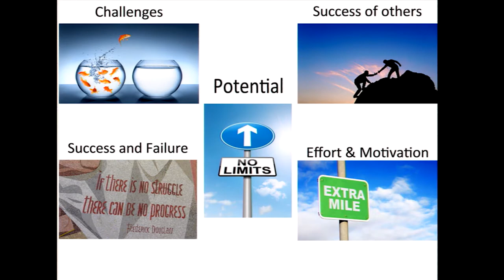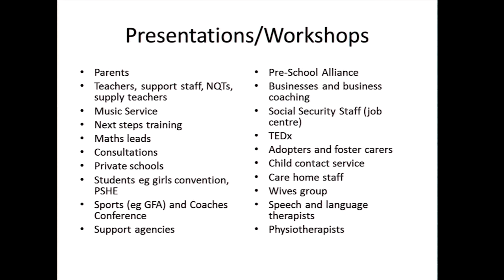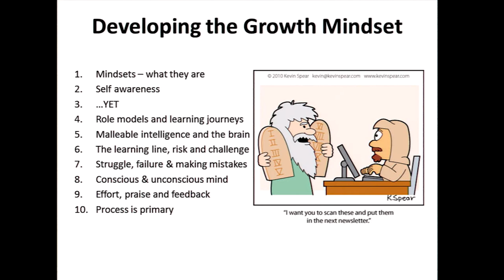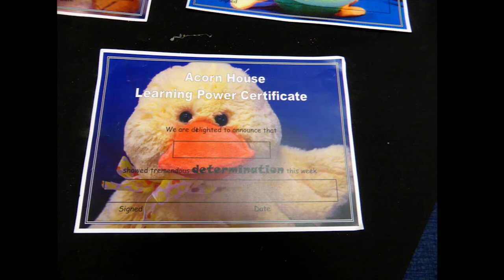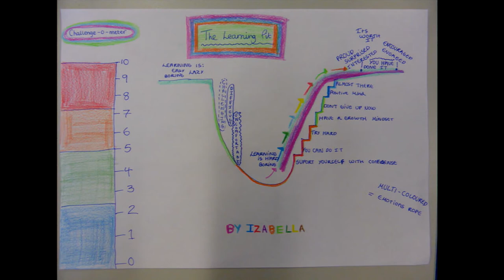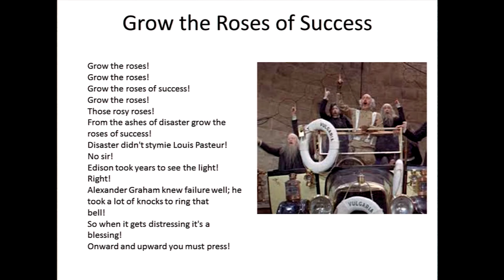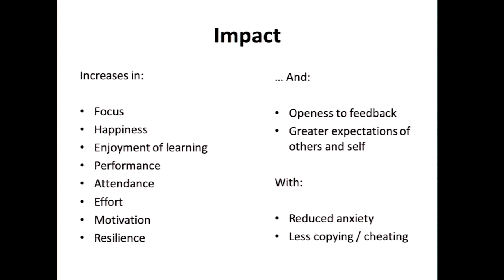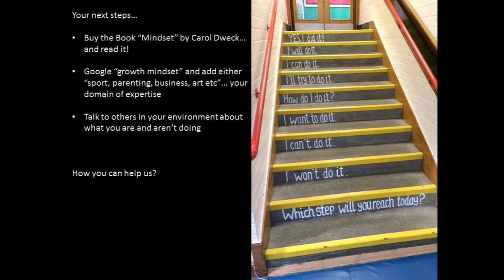Thrive2020 Jeremy Frith & Rachel Sykes The Growth Mindset Guernsey Project